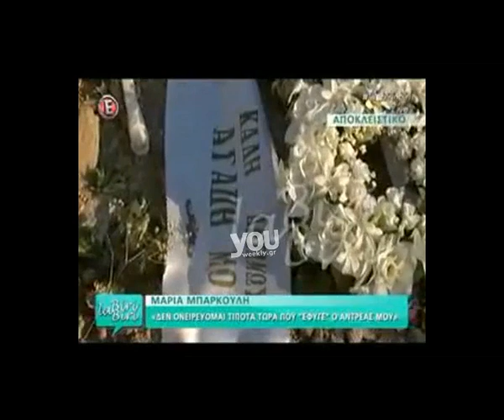Youweekly.gr: Συγκλονίζει η χήρα του Μπάρκουλη πάνω από το μνήμα του